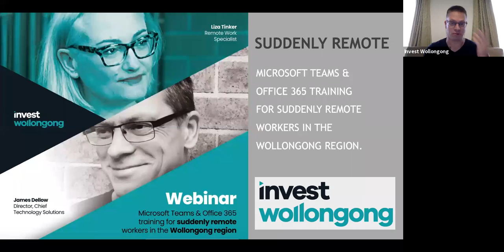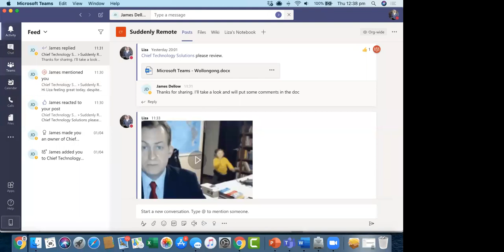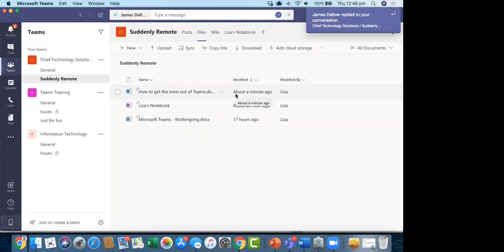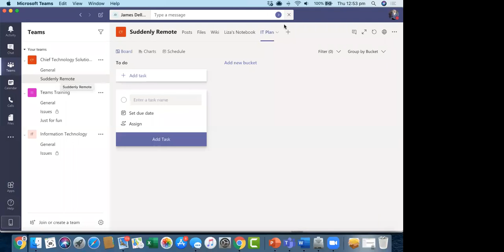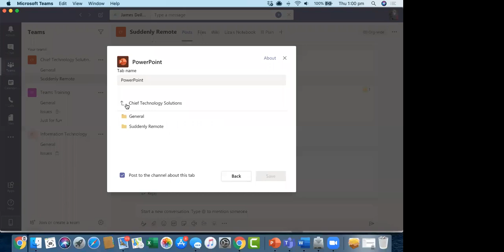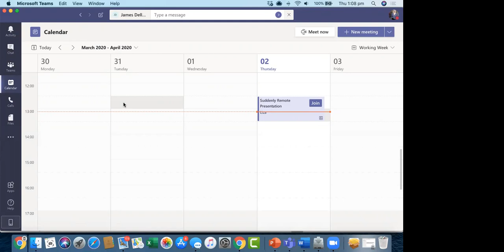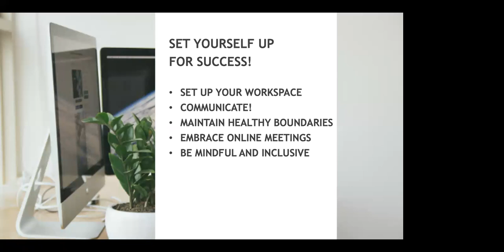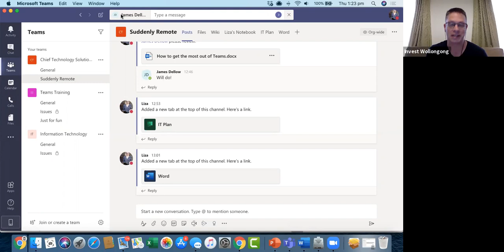Microsoft Teams & Office 365 Training for “Suddenly Remote” workers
This webinar is for those within our community who are finding themselves “suddenly remote” – possibly for the very first time – due to COVID-19. This is a nationwide issue – the Leesman Index, which is an independent workplace effectiveness benchmarking tool,  reported that 47% of the workers they surveyed in Australia and New Zealand in 2019 had no working from home experience.

The “Suddenly Remote” situation is creating uncertainty and forcing Wollongong businesses and the community to respond quickly to a changing environment. However, understanding the features of a solution like Microsoft Teams can contribute to productivity under these conditions. And that is what our webinar is all about.

After our “Suddenly Remote” training session we will have a live Q&A with our experts, James Dellow, Director of Chief Technology Solutions and Liza Tinker, Collaboration and Remote Work Consultant.

Liza Tinker, Remote Work Specialist
Liza Tinker is a collaboration and remote work specialist with nearly ten years of corporate experience working with SharePoint and Office 365. She has firsthand experience with managing remote teams (even across different time zones) and has been a remote worker herself for the past 5 years. In her work with the Microsoft suite of tools, Liza has been involved with providing training and advice on best practices to businesses including multinationals and government across Australia and the Asia Pacific Region.

James Dellow, Director, Chief Technology Solutions

James Dellow is the founder and director of Chief Technology Solutions. From his base in Wollongong, he works with organisations to help their people connect, communicate and collaborate with each other using technology, including Office 365 and SharePoint. James was also a past president of the ICTI industry cluster and continues to be an active member of our local “Siligong Valley” community.